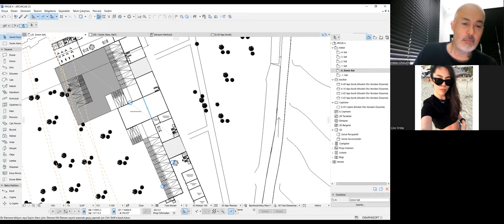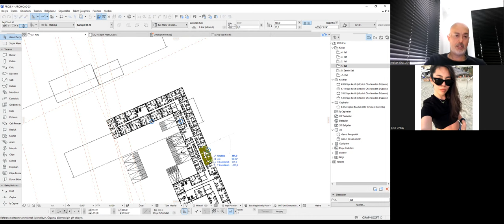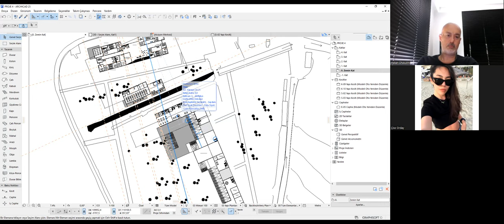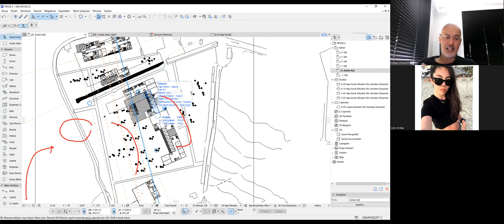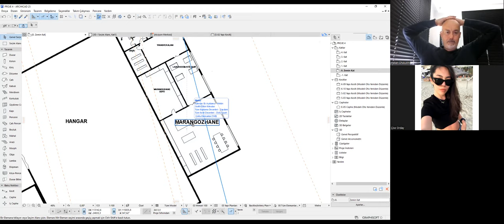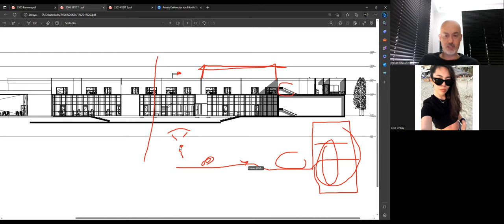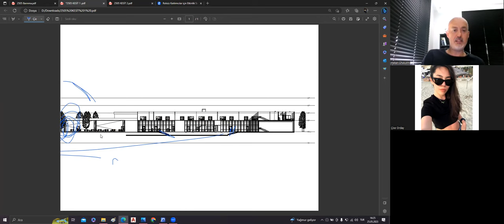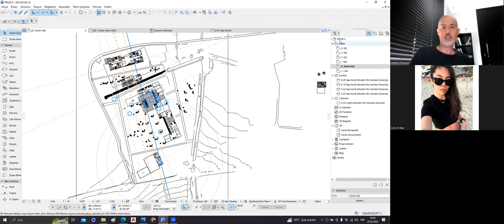MP IV 2023 05 25 3